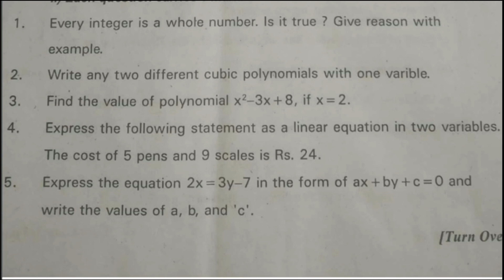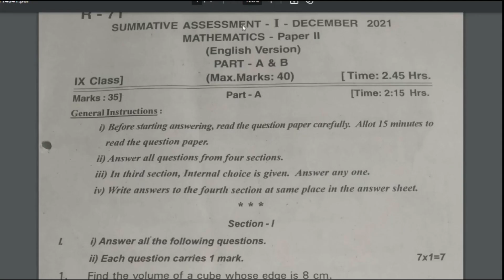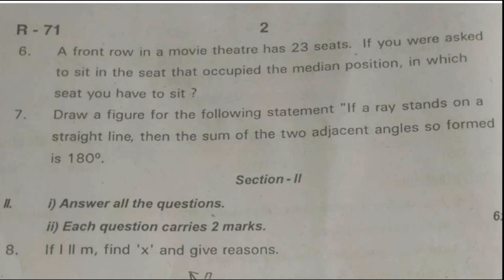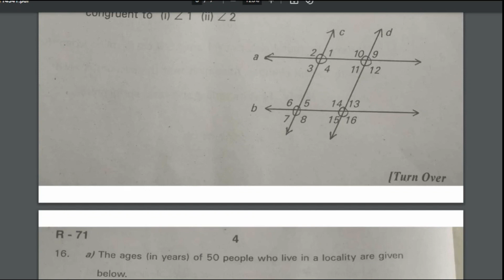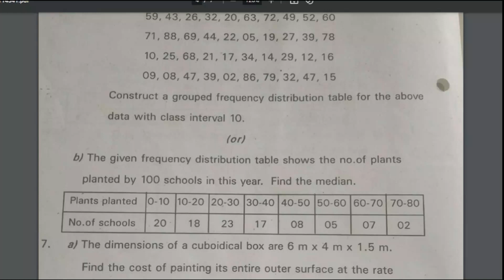sa 1 maths paper class 9. sa1 maths paper class 9 2021. maths sa1 question paper 2021 9th class.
sa 1 exam model question paper maths 9th class 2021